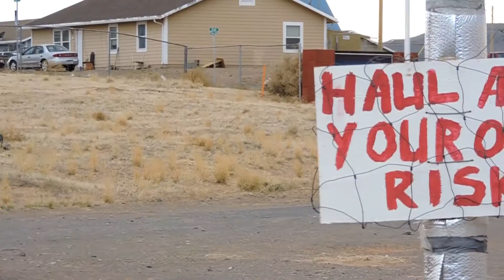Cruisin' Teesto, AZ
Cruisin' the many beautiful areas of Teesto, AZ.